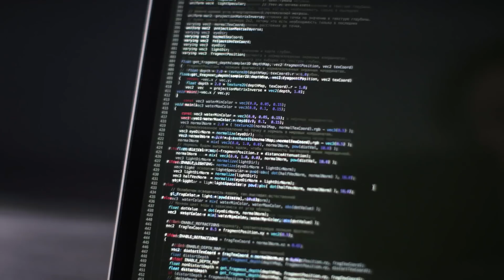Why NetApp Hyper Converged Infrastructure (HCI)?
So you can conquer mixed workloads with a new take on HCI — guaranteed.